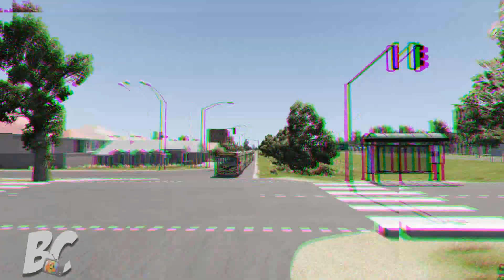Speedbump vs Bus BeamNG.drive | Beamng Crashes TV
Hello everyone!
Welcome to my new video Speedbump vs Bus

Game Official Website (you can purchase & download the game/mods there):-